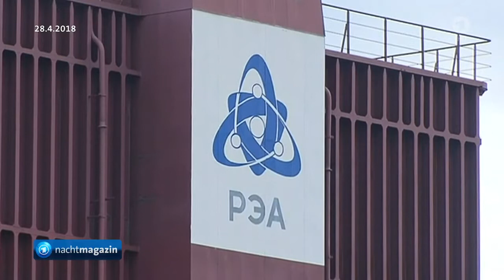AKW Reaktorschiff "Akademjik Lomonossov" aus Russland von Greenpeace begleitet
Die "Akademik Lomonosov" ist die weiter Entwicklung bereits schwimmender Atom-Anlagen auf U-Booten und Eisbrechern. Hier wurde das Schiff in Murmansk mit zwei Reaktoren à 35 Megawatt bestückt, die nicht nur zur Eigenversorgung sondern als Kraftwerk für Industrieanlagen im Meer oder Städte-Versorgung in Küstennähe gedacht sind. Im konkreten Fall soll dieser Prototyp eines mobilen Kernkraftwerks entgegen ersten Planungen – die Stadt Pewek am Nördlichen Seeweg mit Energie versorgen.

Die beiden Reaktoren Lomonosov 1 und Lomonossov 2 , die jeweils 35 MW und eine Nettoleistung von 32 MW haben, sollen auch jeweils 73 MW Prozesswärme zur Verfügung stellen und für die Versorgung einer Stadt bis zu 200.000 Einwohnern ausgelegt.
siehe Wikipedia

Sicherheitsbedenken von Kernkraftgegnern hält Rosatom entgegen, dass nach deren Angaben das neue Containment-System im Katastrophenfall das Durchschmelzen und Kontamination der Umgebung verhindern soll, dass sämtliche Sicherheits- Standards der internationalen Atomenergiebehörde (IAEA) eingehalten und die Anlage bis zu einer Simulation der Erdbeben - Stärke 10 getestet wurde.

Die USA hatten ihr erstes schwimmendes Aromkraftwerk bereits seit 1976 außer Betrieb genommen. Dieses diente acht Jahre lang zur Versorgung von US-Militäreinrichtungen mit Strom und Prozesswärme.

Video Nachtmagazin vom 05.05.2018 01:16 Uhr
Fahrt durch die Ostsee: Greenpeace begleitet russisches AKW-Schiff